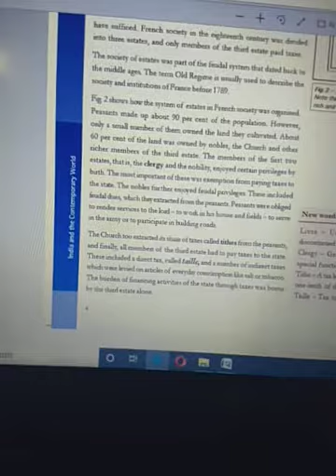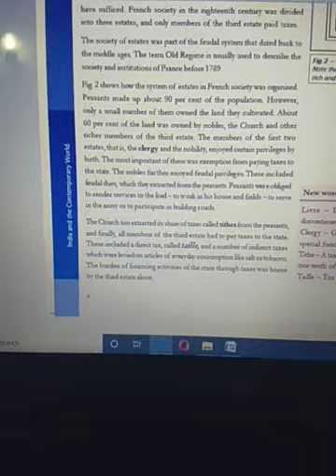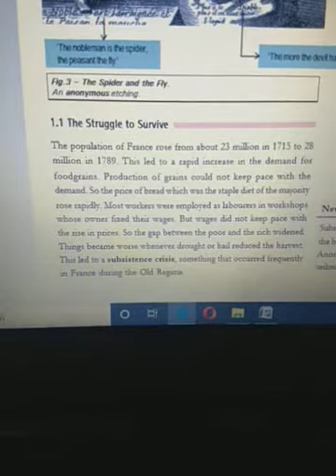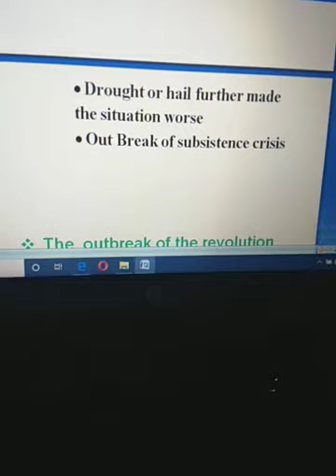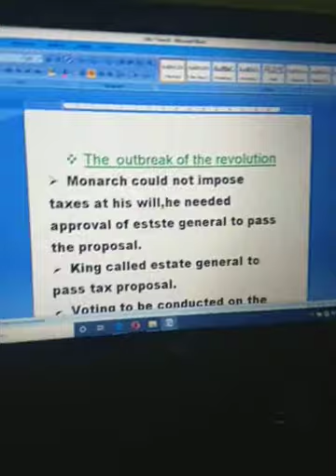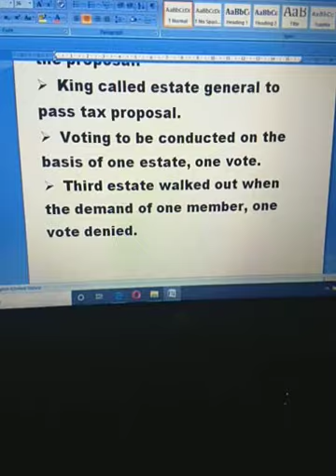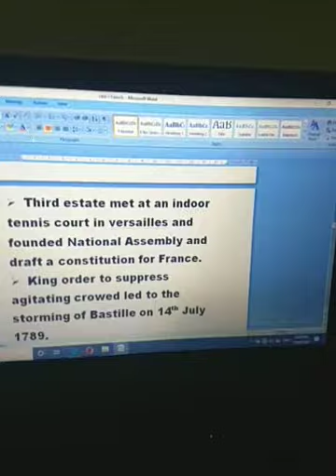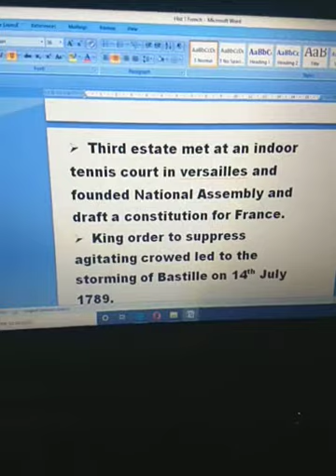Society of France